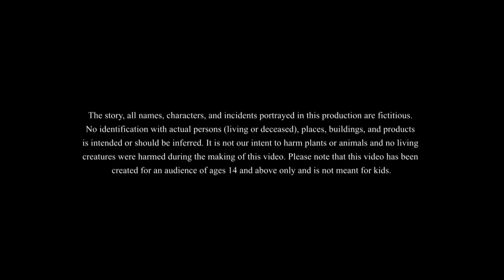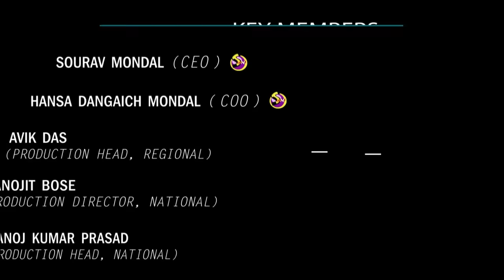Chasir tin odbhuture chele || BANGLA GOLPO || THAKURMAR JHULI || RUPKOTHAR GOLPO || SSOFTOONS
Description :
This is our new bangla golpo which is a must watch for everyone. This story shows us a funny and magical adventure. This story introduces us to 3 superpowered farmers who can talk to animals, see through things and one who is fast as light, watch on how they help the king!